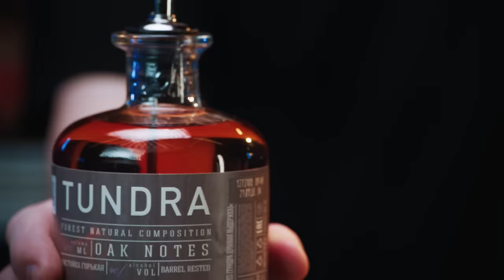Вопрос Ребром - Александр Овечкин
erid: 2VtzqxB1kaB

Реклама. ООО «МВМ», ИНН 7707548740, erid: LdtCKeuAy.

Александр Овечкин сейчас находится на 2 месте в рейтинге НХЛ, и от главного хоккейного рекорда его отделяют 72 шайбы. Поддержи и следи за его гонкой за рекордом на сайте проекта «Великая Погоня»

В гостях Александр Овечкин!
Узнаем, когда он побьет рекорд забитых шайб, выясним, какой была самая страшная драка, на что тратятся деньги и даже сыграем в хоккей!

00:00 Начинаем!
00:58 Снимайте деньги в любых банкоматах с картой Тинькофф Black
02:08 Когда Овечкин вставит зубы?
04:13 Самая страшная драка
06:10 Ролевые игры с женой
06:56 Когда Овечкин успевает играть в видеоигры?
09:00 Разговор с Трампом
10:59 Когда Овечкин побьет рекорд забитых шайб?
13:33 Фото с Миа Халифа
15:06 Дебют в футболе
18:17 Хоккей в 37 лет - это тяжело?
20:34 На что Александр тратит деньги?
21:48 Чем пожертвовал Овечкин ради карьеры?
22:31 «Washington Capitals» или московское «Динамо»?
23:59 На что готов Овечкин ради жены?
25:49 Что кричат в Америке плохому судье?
27:34 Поддержка в хоккее - это важно?
29:50 За сколько Овечкин готов выйти в поп-ММА
31:19 Крокодил для сына
32:44 Как команда легенд хоккея пропустила от блогеров?
34:30 Хоккейный матч: Баста vs Овечкин
36:59 Подводим итоги!